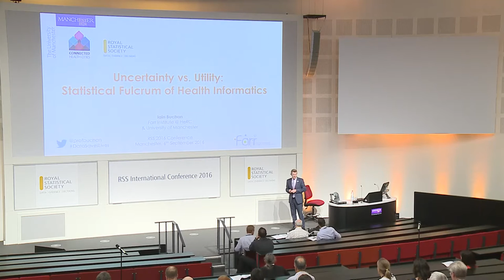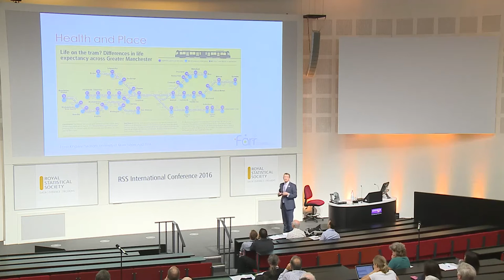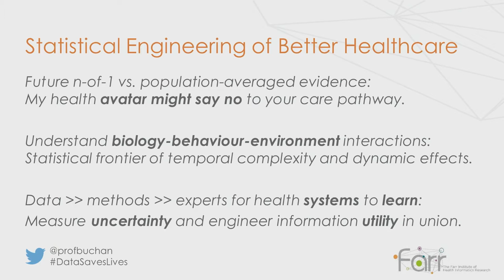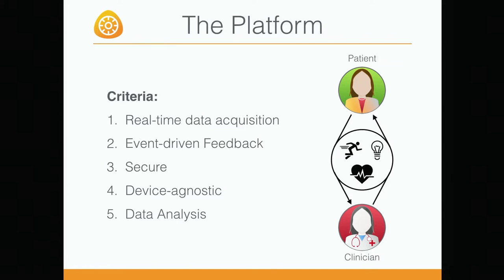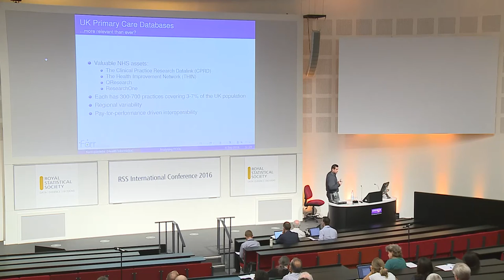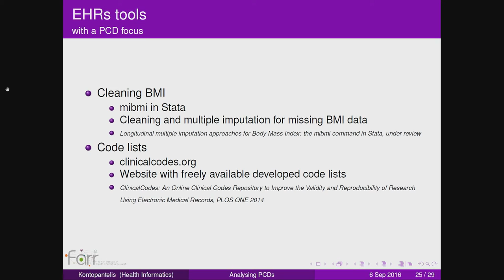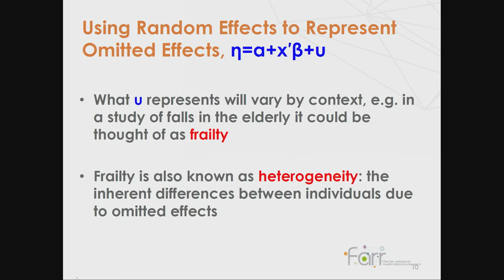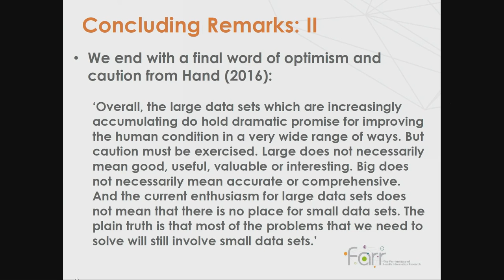Medical statistics: Uncertainty vs Utility: the statistical fulcrum of health informatics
Speakers:
Iain Buchan (University of Manchester), Maximilian Kerz (King's College London), Evangelos Kontopantelis (University of Manchester) and Damon Berridge (Swansea University Medical School)